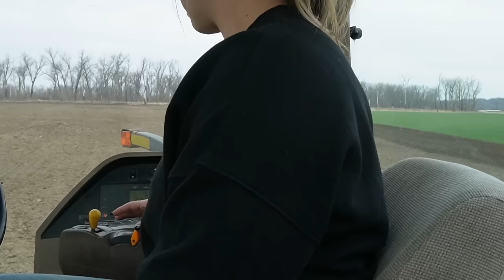Average Work Day of a Corn Farmer in Spring!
Planting season is coming! I am finishing the ground work on the corn fields. Last spring we had a fire in our timber. So to prevent future fires, we are putting the land into production!
And as always, baby goat season is still moving along!

My wild side is on Twitter!